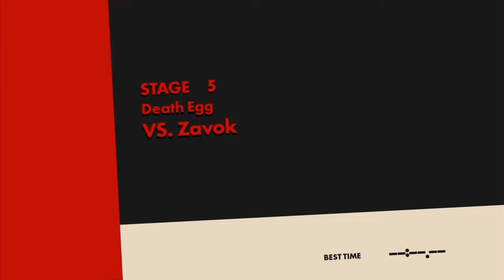I meet my sonpie XD (Sonic forces part 2)